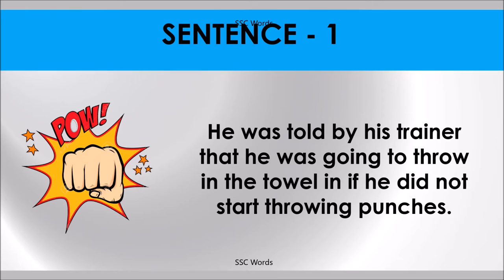THROW IN THE TOWEL Idiom 1223 # Meaning and five sentences # SSC Words